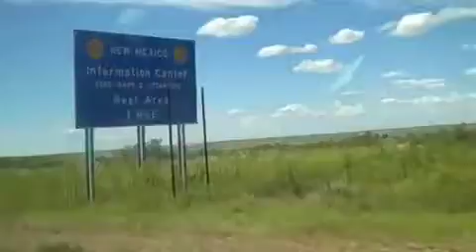Out takes from Trip Video